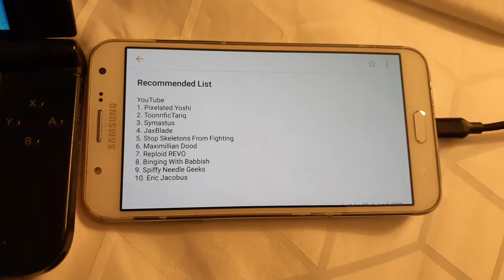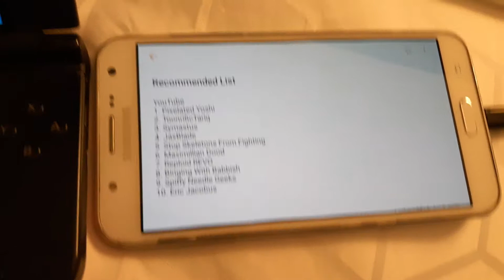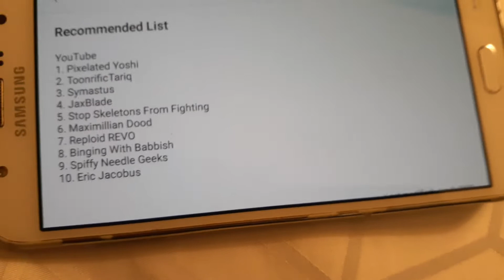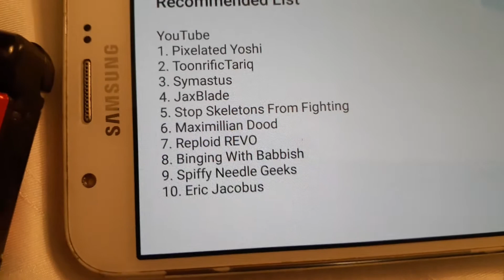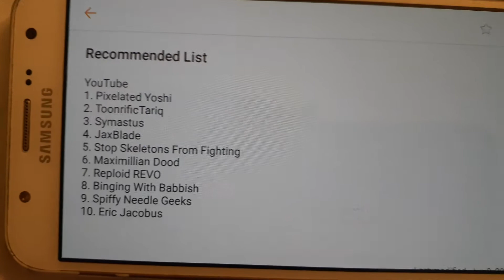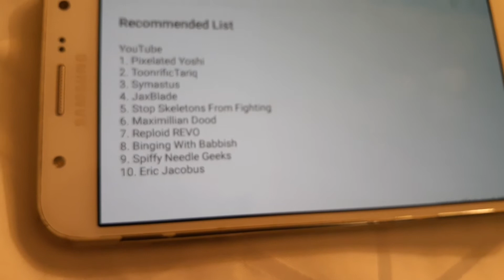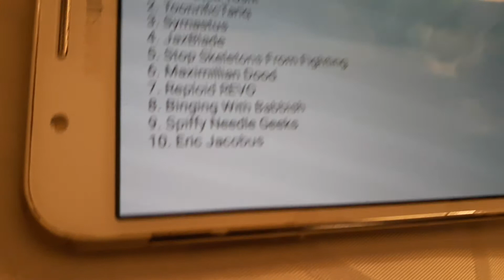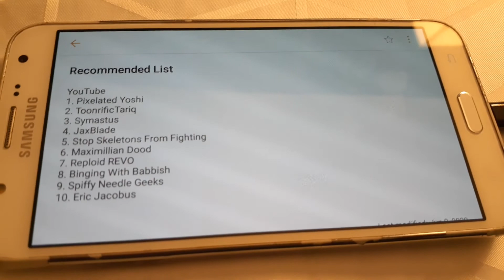"Still Alive" Update! + Recommendations!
Getting REAL tired of this record-from-cellphone horse shit!! I WANT A NEW LAPTOP GOD DAMMIT!!!

Also added their Twitter Accounts!